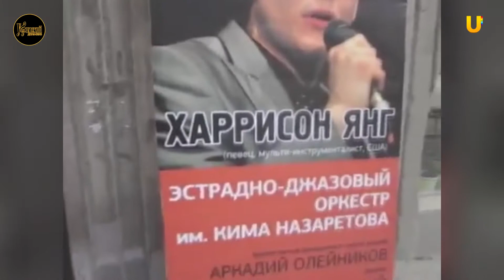Интервью с Харрисоном Янгом (вокал, тромбон/Нидерланды)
Харрисон Янг – великолепный вокалист, мультиинструменталист, музыкальный интеллектуал, яркий шоумен и продюсер из Нью-Йорка!В настоящее время живет в Гааге, Нидерланды, выступая и записывая альбомы с собственными проектами «Earth Minor», «EBE» и «The Harrison Young Quartet». В 2009 году Харрисон совершил мировое турне с королевой металла Дорой Пеш, играя на клавишных инструментах. Он также участвовал в записи ее альбомов. В 2015 году Хариссон Янг присоединился к группе U.D.O. тоже в роли клавишника, посетив Россию в составе группы. В дополнение к работе в рок сфере, Хариссон Янг невероятно талантлив и как джазовый исполнитель. Он дебютировал в роли вокалиста в 2010 году на международном фестивале Detroit International Jazz Festival. В 2012 году Харрисон выпускает свой первый джазовый альбом под названием “Live In Shea 101” , а затем совершил гастроли по Соединенным Штатам Америки со свой джазовой группой «The Harrison Young Quartet». Летом 2016 года певец посетил Россию с джазовым проектом, выступив в Уфе, Екатеринбурге, Ульяновске и Архангельске. Все концерты прошли с феноменальным успехом. В 2017 году блестящий вокалист, музыкальный интеллектуал, яркий шоумен Харрисон Янг подготовил новый проект. Знакомые всем песни начинают играть новыми красками, получают неожиданное импровизационное развитие, но не теряют своего нерва и драйва, оставаясь безошибочно узнаваемыми для всех.